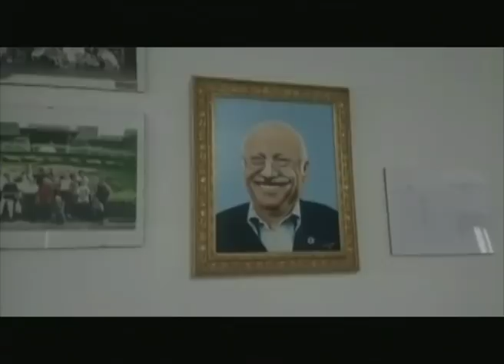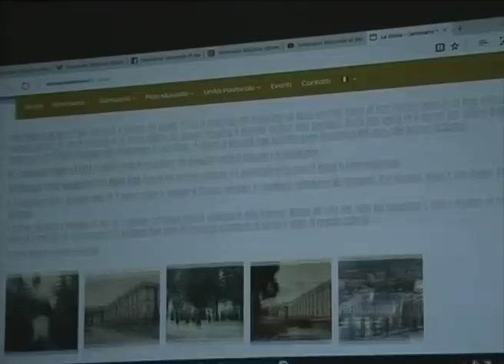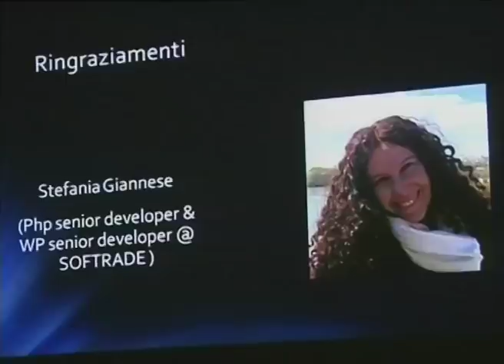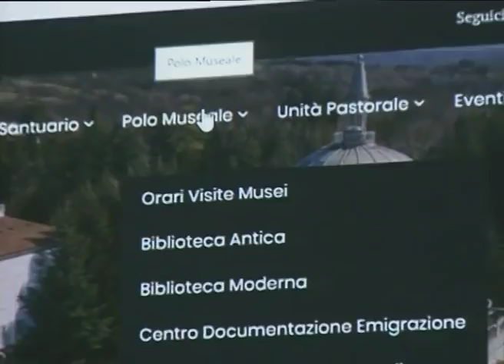RTA News 09-05-18